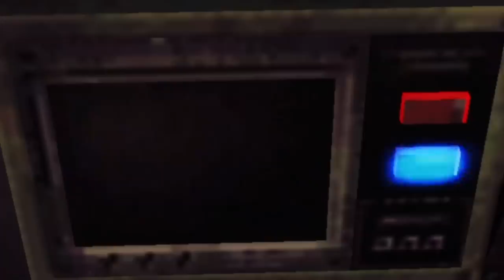7 trechos MUITOS DIFÍCEIS que deixou todos DESESPERADOS nos jogos!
Fica dificil do nada o jogo!

➤ PSN: hadessama94